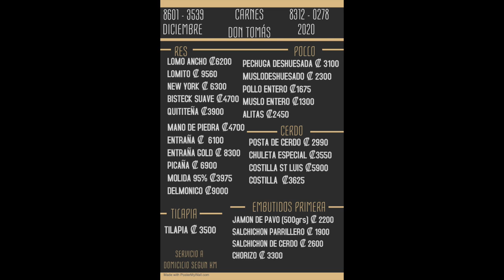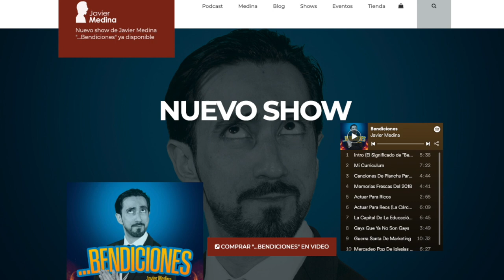Episodio 121 - La Perra Batalla De Los 10 Hombres Desnudos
Medina cuenta quién es la última figura pública que plagia una idea de la Paja, mientras Perez se obsesiona con una pregunta que le trae recuerdos de una insólita batalla.
00:00 Inicio Falso: La Leyenda De La Perra Badilla
21:03 Las Paja Noticias
26:13 Y Esto Es…Hablando En Idioma Gato
30:38 Audios a La Paja: El Depósito SINPE a Tía Lidia
45:12 La Paja Pregunta: La Leyenda De La Batalla De Los 10 Hombres Desnudos
01:01:14 Sigue La Paja En Vivo En Marzo
01:06:46 El Gran Santoral Pajero Rompe Parejas

QuédateEnCasa y ordena tu carne, pollo, pescado y embutidos con Carnes Don Tomás. Ordena enviando un mensaje al 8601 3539.